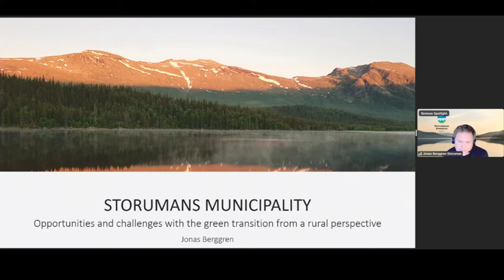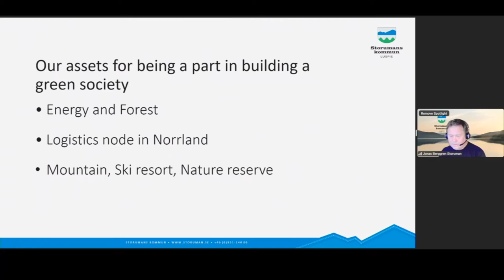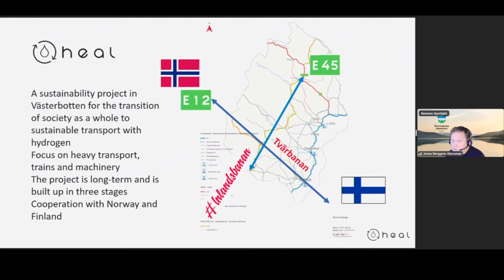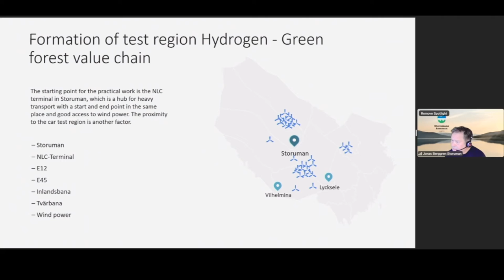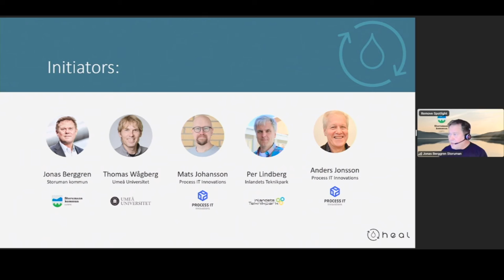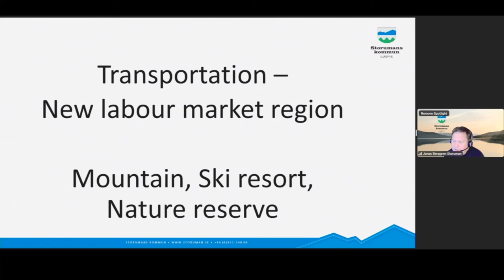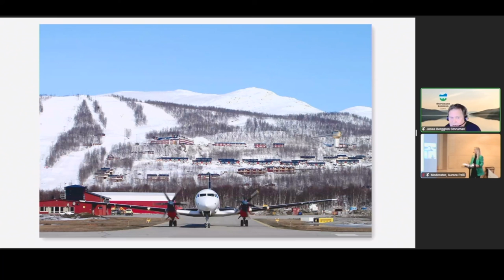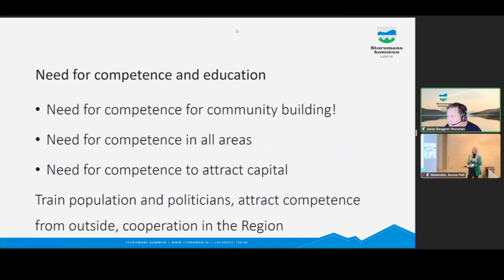Battery Region - Storuman Kommun – Jonas Berggren, Projektledare ILC, Storuman kommun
Storuman Kommun – Jonas Berggren, Projektledare ILC, Storuman kommun